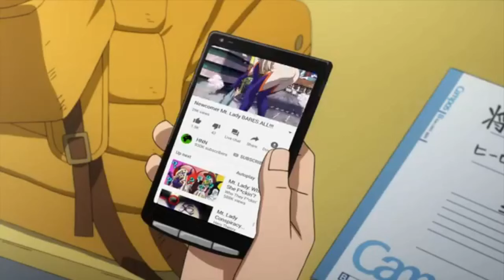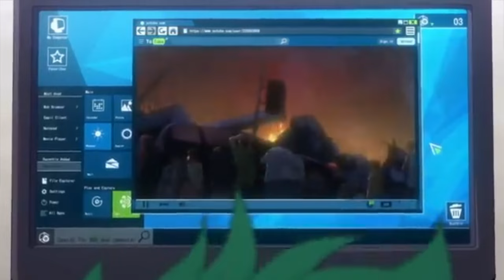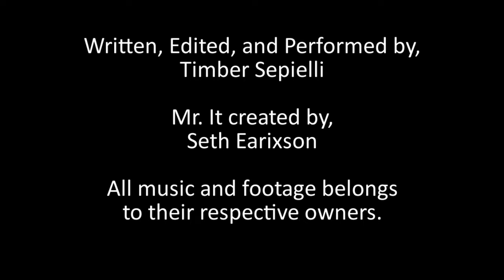Review Reviewer: My Hero Academia Abridged Ep 1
Let's go plus ultra! Abridged!

Millie voiced by SinsVA
Grimsworth voiced by Richto115

Robert Wilson
Those Dudes With A Top Hat: $20
Andrew Bull
Those Dudes With A Fedora: $10
Shane Spicer, Tendo the Seal
Those Dudes With A Fez: $5
Tox, Darius(Does Stuff) Elam, Devin Quigley, Christian Lake
Those Dudes With A Ball Cap: $1
Brian Werner , Michael Page, Adiel Cruz, Mad-Hatter-ison, SlytherinHufflepuff17810